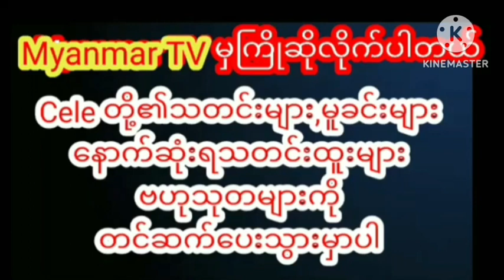အက်ရှင်ဇာတ်ကားရိုက်ကူးဖို့တစ်ကိုယ်လုံး နာကျင်ကိုက်ခဲမှုတွေနဲ့လေ့ကျင့်ခဲ့ရတဲ့ဖြိုးသံသာချိုcelebrity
အက်ရှင်ဇာတ်ကားရိုက်ကူးဖို့ တစ်ကိုယ်လုံး နာကျင်ကိုက်ခဲမှုတွေနဲ့ လေ့ကျင့်ခဲ့ရတယ်လို့ အမှတ်တရပြောလာတဲ့ ဖြိုးသံသာချိုပရိတ်သတ်တွေကြားမှာနာမည်ကြီးနေတဲ့ “နန်းခင်ဇေယျာ” ရဲ့ တူမချောလေး “နန်းခမ်းစုစံ”myanmar